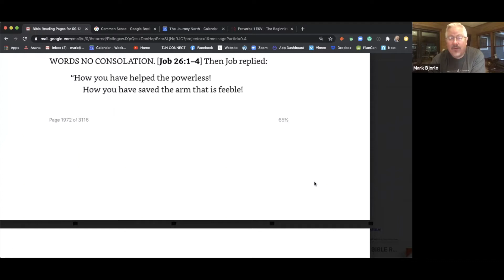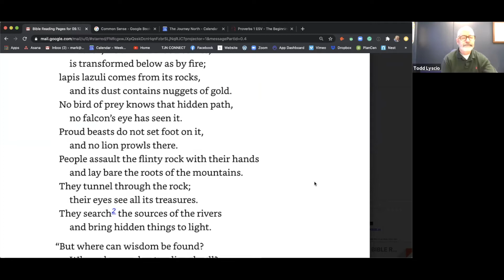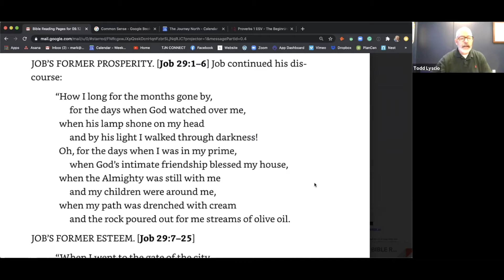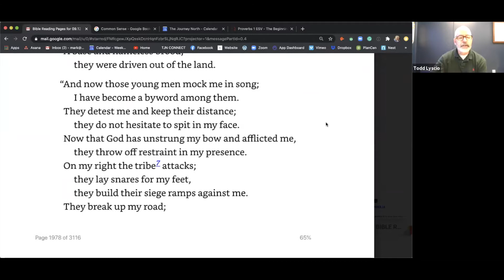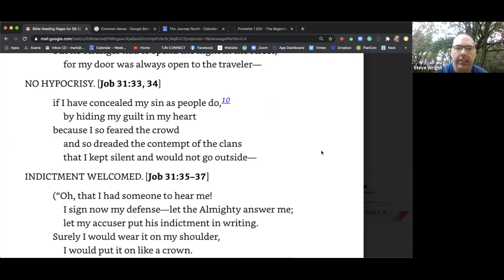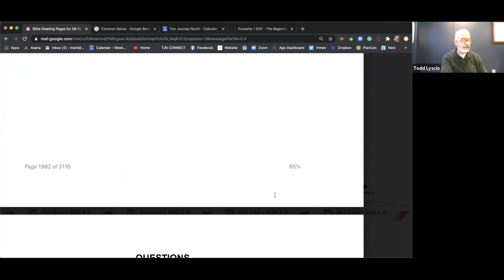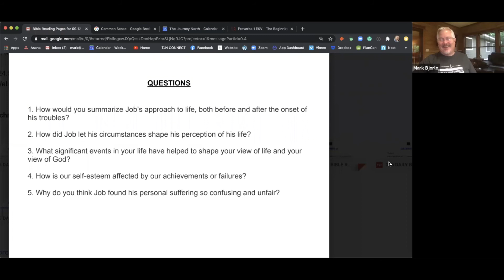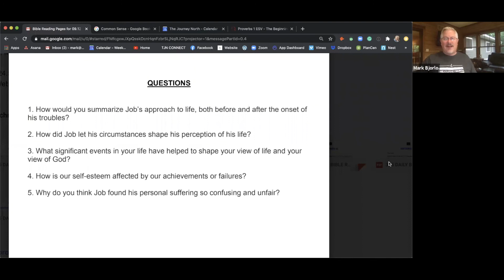Job 25-31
How did Job let his circumstances shape his perception of his life?
What significant events in your life have helped to shape your view of life and your view of God?